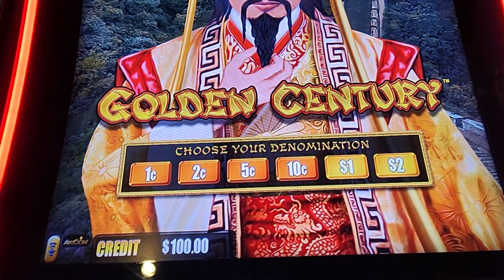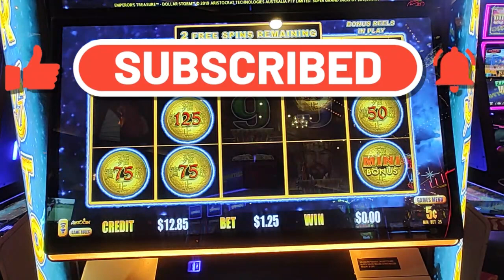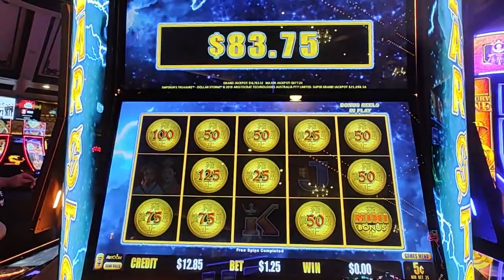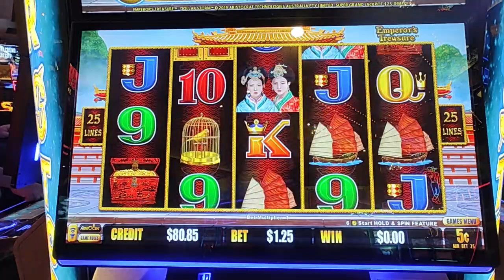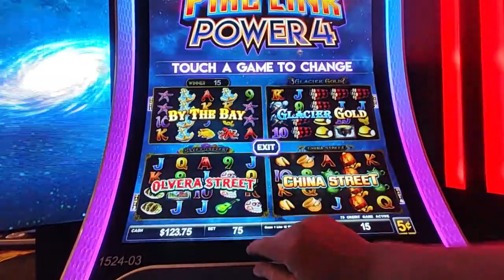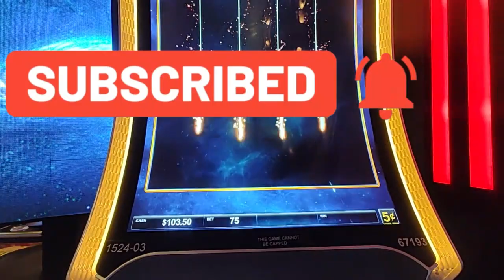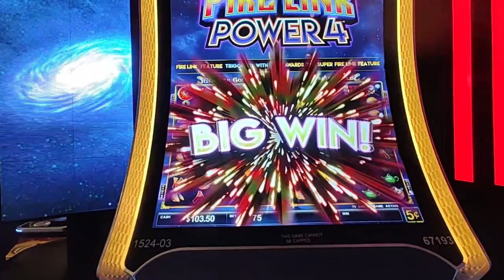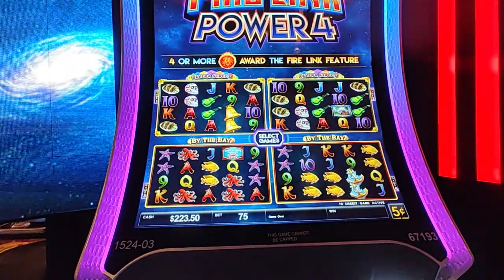Ultimate Fire Link Power 4 Big Wins. Two Amazing Bonuses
Fire link brings the money!!